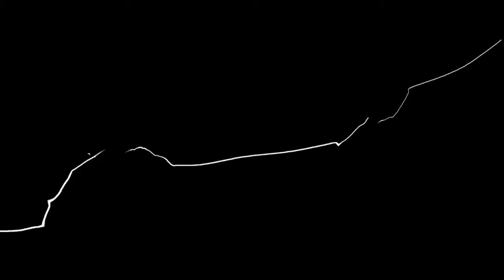Cam (Zasalamel) vs EL_Bukis (Sophitia) Winners Finals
Gameworks Soulcalibur VI Release Soulcalibur 1v1